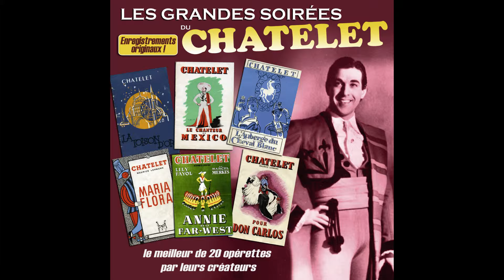Deva Dassy - Mon coeur de femme (Extrait de l'opérette "Yana")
Buy on iTunes:
Taken from Various Artists « Les grandes soirées du Châtelet: Le meilleur de 20 opérettes par leurs créateurs »
Extrait de Various Artists « Les grandes soirées du Châtelet: Le meilleur de 20 opérettes par leurs créateurs »

Production: |
  Marianne Melodie